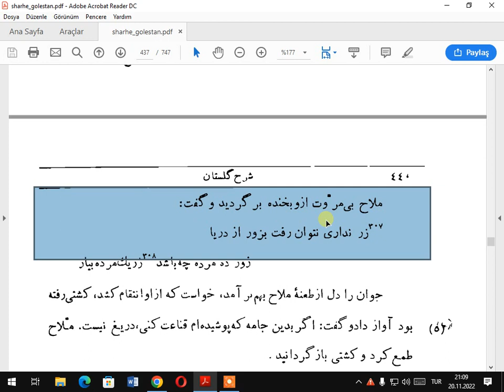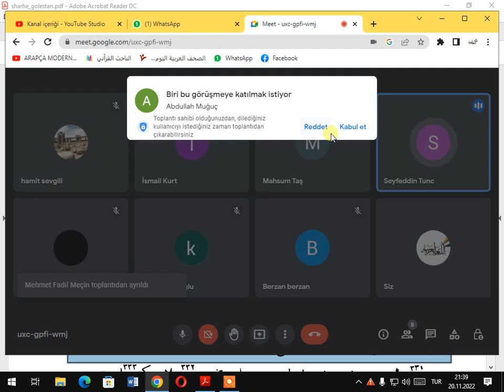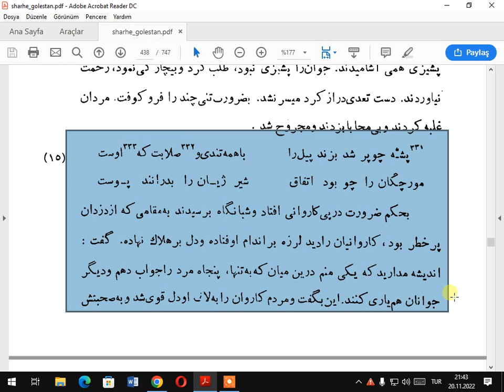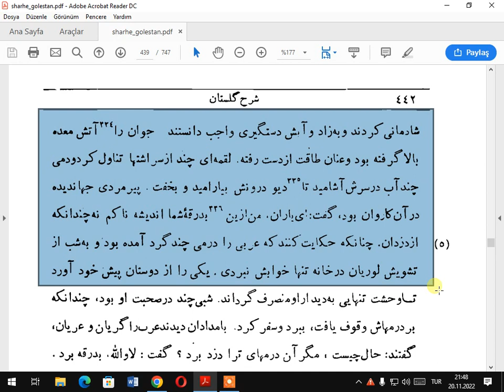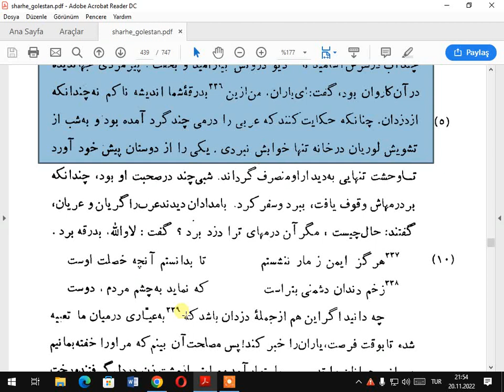GÜĞLİSTANA SADİ 3 BAB 28 HİKAYENİN DEVAMI